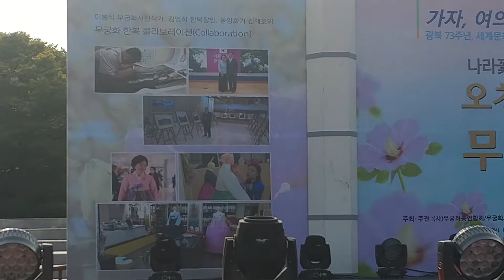☆가수:나현민/내고향 무주구천동(신곡)☆무궁화 대국민 여의도 축제☆